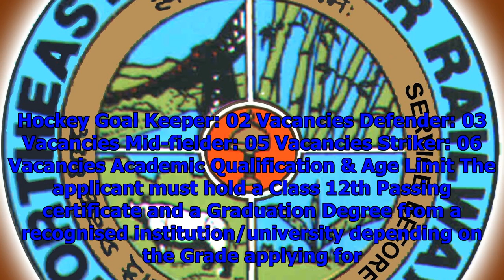Northeast frontier railway recruitment 2017: 21 sports quota posts, apply before nov 27